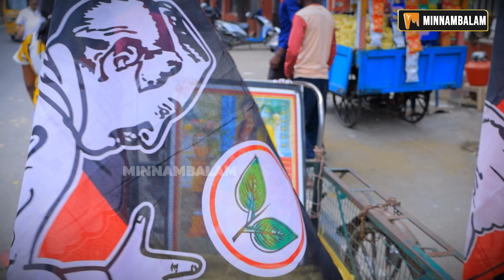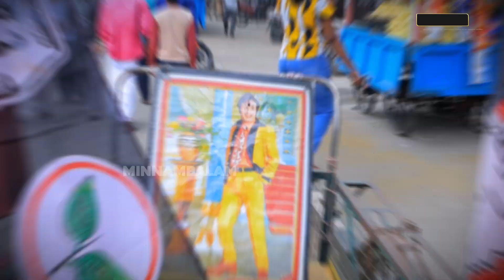எம்.ஜி.ஆரிடம் பிடித்தது என்ன... ஏன்? தொண்டர்கள் பேட்டி | MGR | Vox Pop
About Minnambalam